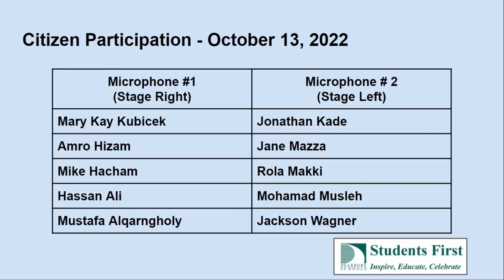Public Comment Against Inappropriate Books - Amro Hizam - Dearborn School Board (10-13-2022)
in Dearborn, MI.